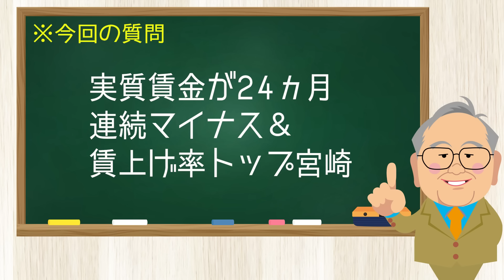1025回 実質賃金岸田以降ずっとマイナス 誤魔化す財務省と騙されるマスコミ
財務省のデタラメ調査は
の図を参照

髙橋洋一vsChatGPTはメンバーシップで配信中！
入会は以下よりお願いします。